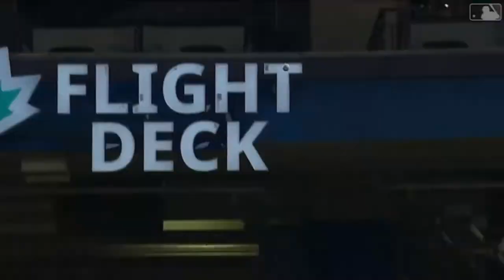New York Yankees | September 2021 Highlights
Yankees highlights from the month of September 2021 and October 3, 2021.